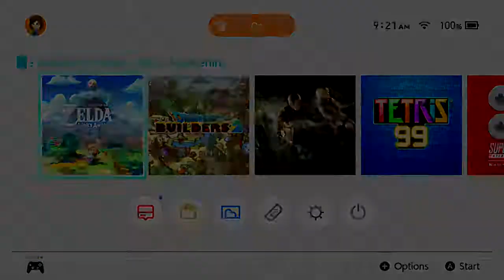Legend of Zelda: Links Awakening | Ep1: The Awakening Redux